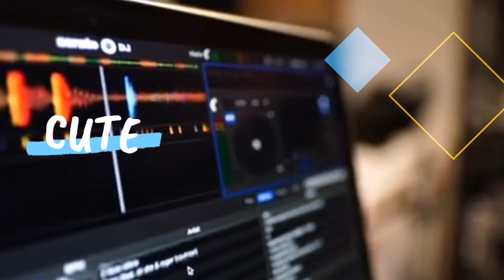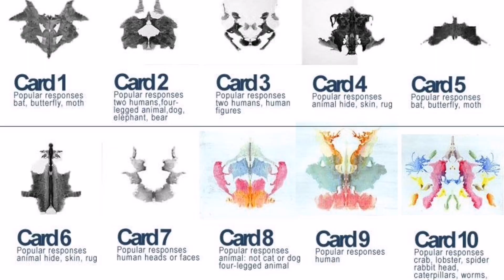Rorschach inkblot test || card 10 || spot psychology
In this video we will discuss about the last card of rorschach inkblot tests that is card 10. Because rorschach inkblot test have 10 types of cards which have different images which symbolize different personalities and emotion.
Rorschach inkblot test card 10 is more colourful with green, yellow, orange, pink, red and white colors so it is mostely resembels to card 8 and more complex to card 9.
So keep watch this video so you can easily know about rorschach inkblot test card 10.

Rorschach inkblot test card 10
How to use rorschach inkblot test
How to measure rorschach test